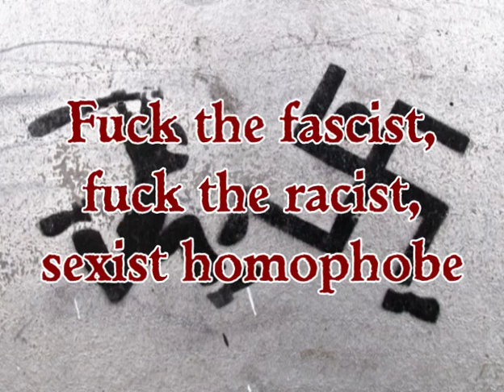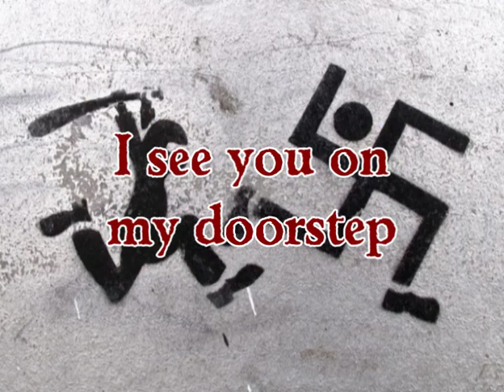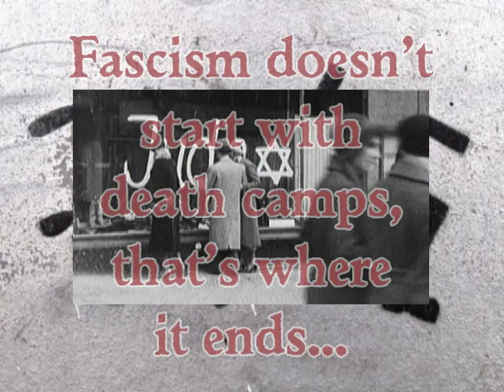Blame Thy Neighbour - Truth Equals Treason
Recorded 1st March 2017 at Playing Aloud, Lincoln